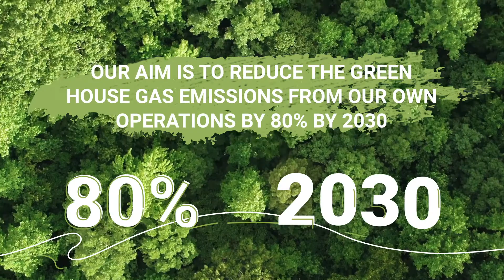Paulig: Ten factories in six countries carbon neutral by 2023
Paulig’s plan is to make all its production sites carbon neutral by 2023.